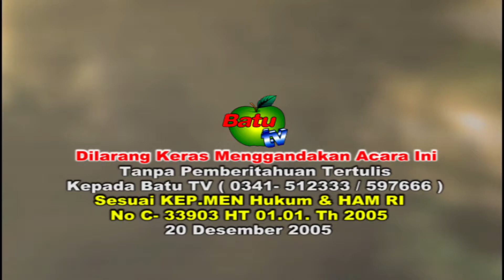UPACARA PERINGATAN HARI KESAKTIAN PANCASILA PEMERINTAH KOTA MALANG 2022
✔ Batu tv CH 48 UHF